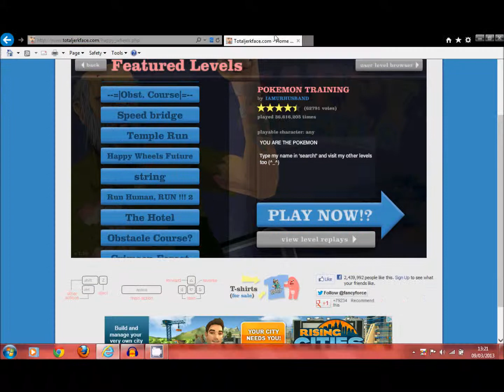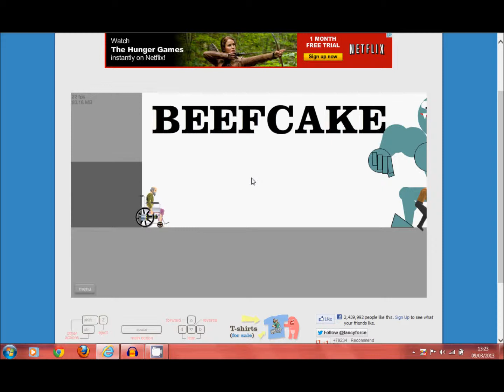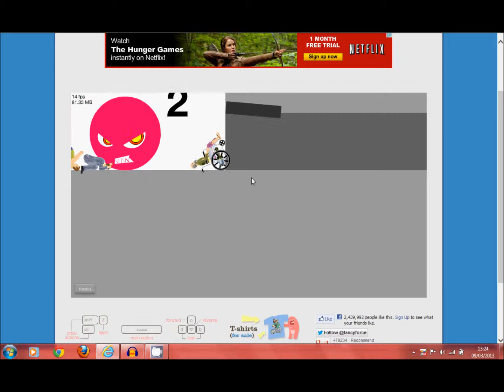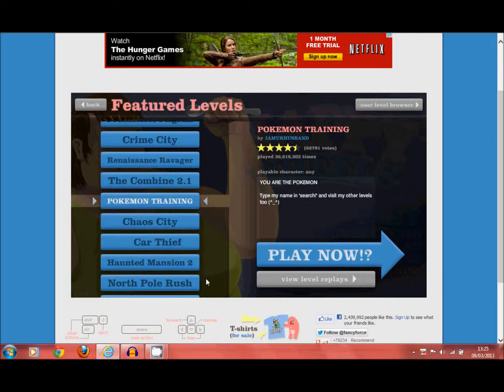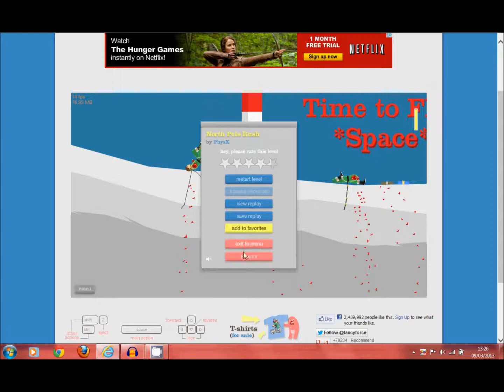Happy Wheels game play wiith Adamski and Rubion #1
lets play happy wheels, we suck lol, happy wheels game play on pc with adamski and rubion, sorry for the lag; pc was being over excited
many thanks
laters !